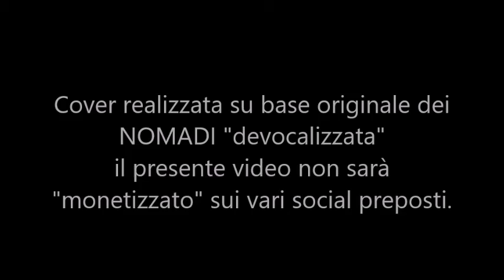Cover: Tempo che se ne va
Cover realizzata da Elio Scarola
Artista: Nomadi
Album: Una storia da raccontare
Data di uscita: 1998
Tempo che se ne va
Immagini sbiadite di un paese ormai lontano
Ricco di contrade vuote e di donne sole
Acqua che diventa fiume, tempo che se ne va
Bambino allo specchio, non c'è gioco che non sarà
Porterà l'odore del mosto nelle strade
E la festa nelle piazze, i colori dell'autunno
Trampolieri e mangiafuoco, giocolieri ed imbroglioni
Il mio cuore si riempiva di tante emozioni
Vite consumate a prender decisioni
E voglia di fuggire, cuori fermi alle stazioni
Voglia di restare fra canto ed osterie
Ormai l'ultimo treno se ne è andato via
Anni che passavano dietro alle stagioni
Lottando con la fede, sciogliendo le passioni
Girando poi le spalle come fanno gli uomini forti
Quelli che nella vita non accettano mai i torti
Vecchio contadino che dava consigli al vento
Seduto su quell'uscio con la bottiglia accanto
La sua bocca come un fiume straripante di parole
Raccontava di una donna, il suo più grande amore
Troppo vuota la bottiglia, troppo grande il suo dolore
Lo trovarono al mattino di un giorno senza sole
Lo trovarono con in mano una foto in bianco e nero
Di quella donna tanto amata di cui andava fiero
Fonte: Musixmatch
Compositori: G.carletti And M.dapit
NB: IL PRESENTE VIDEO VUOLE ESSERE SOLO ED ESCLUSIVAMENTE UNA COVER SENZA FINI DI LUCRO O ALTRO..
"SEMPRENOMADI"